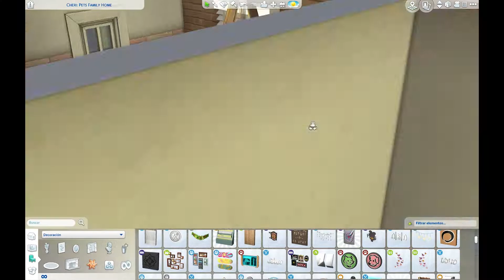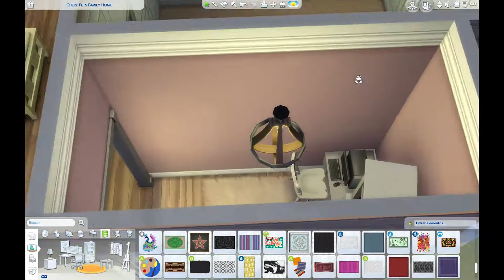CASITA ACOGEDORA - Speed Build // NanoSaurus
⭐️ ÁBREME ⭐️

-ID galería: Nano_Saurus_12 🏡

- Simon_lg.9

Gracias por ser parte de esto! Disfruta tu día 😊